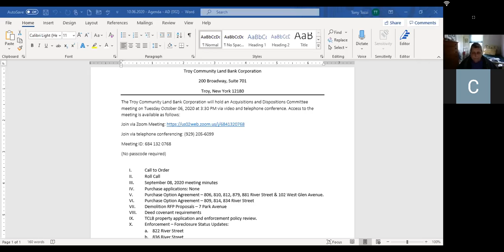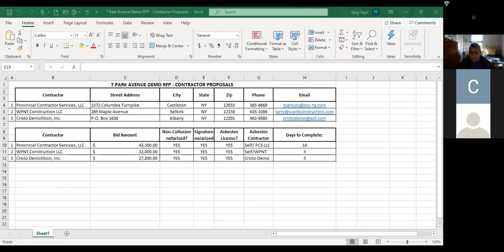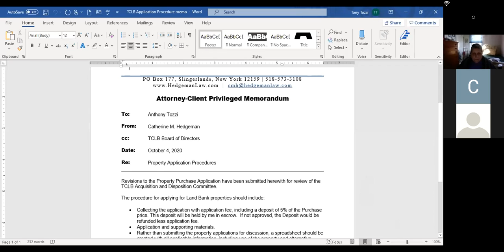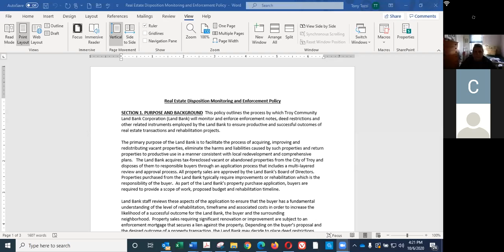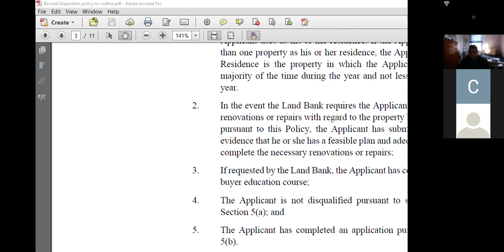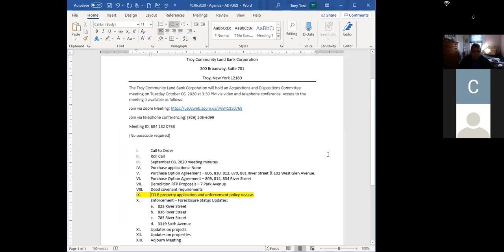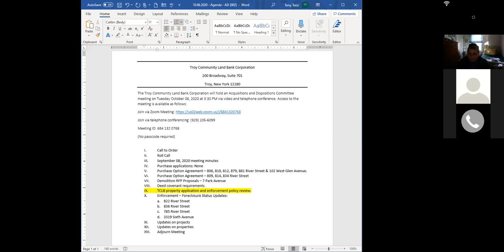Troy Community Land Bank Corporation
Acquisitions and Dispositions Meeting - October 06, 2020